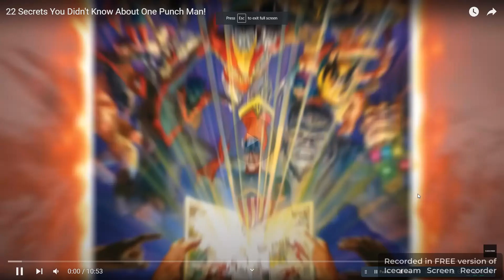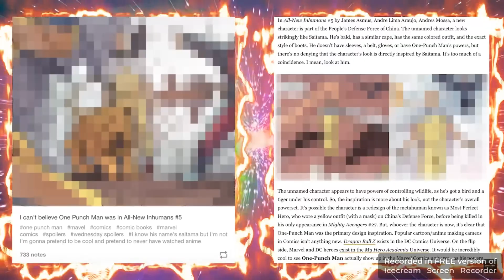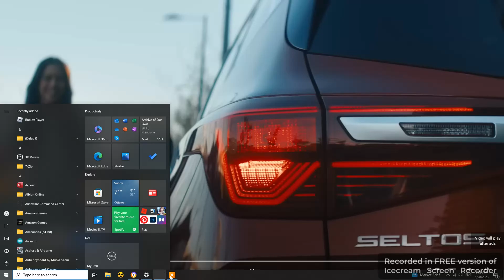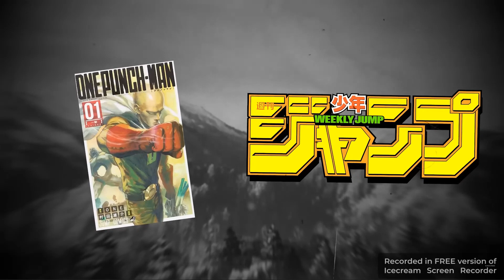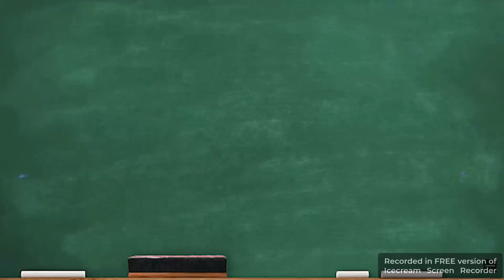part 1 i watch imoto